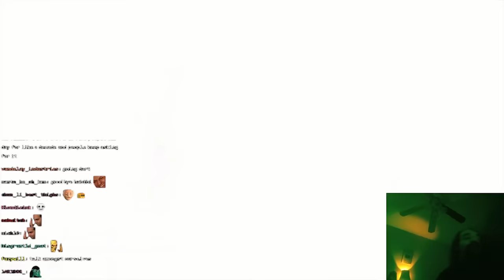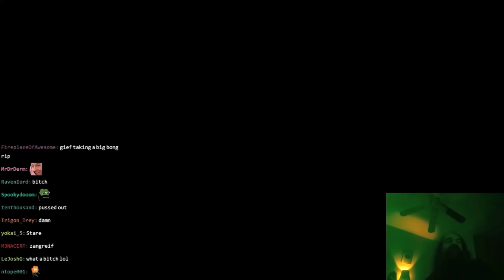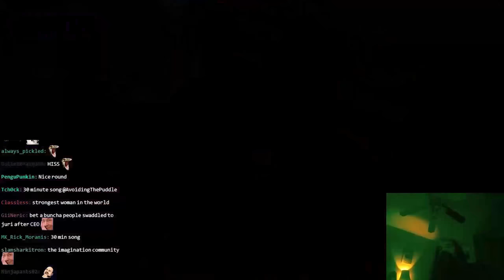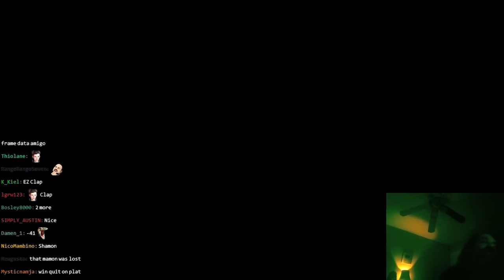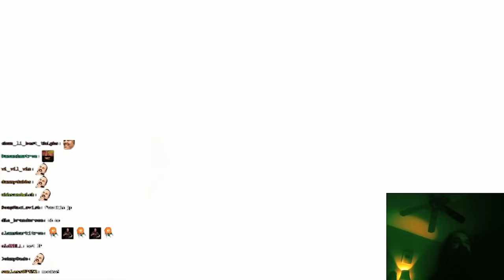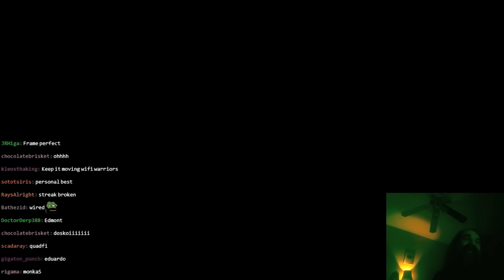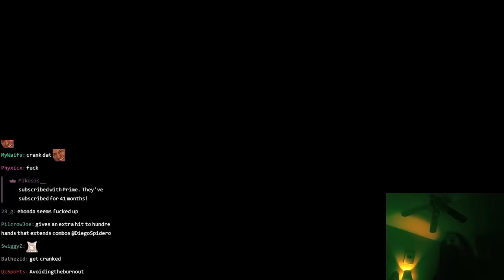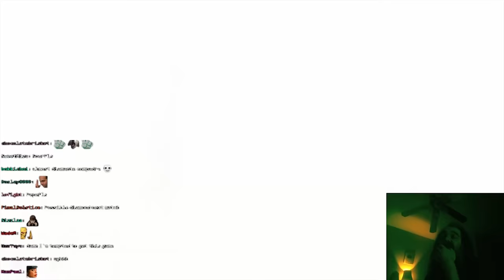Aris Diamondstein: The Legend of Chun-Li Ep. 1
Aris recently hit Diamond rank so I figured I'd post the lead-up, since most of the previous stuff was learning the controls. Enjoy